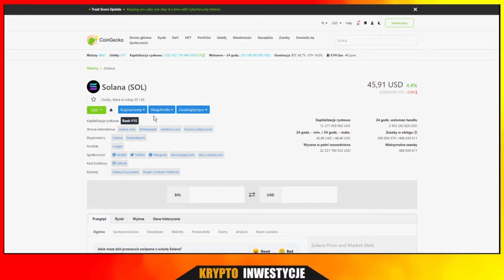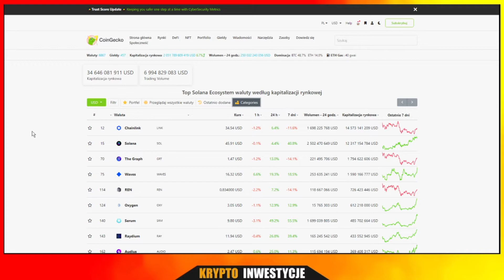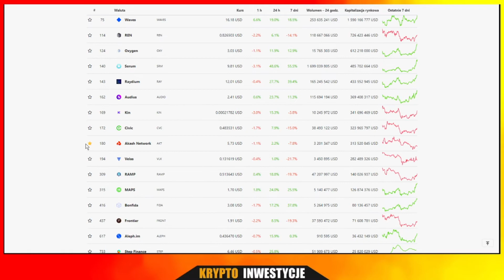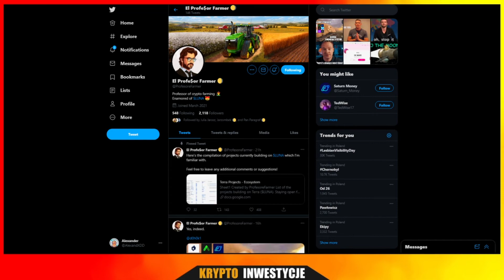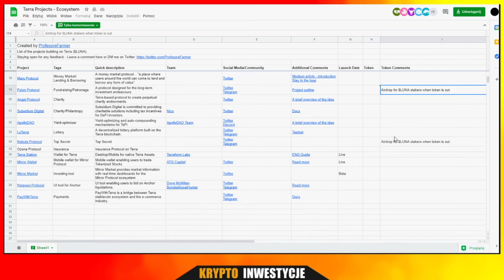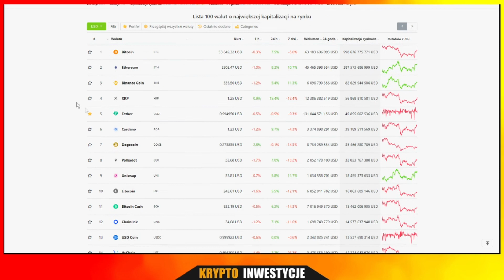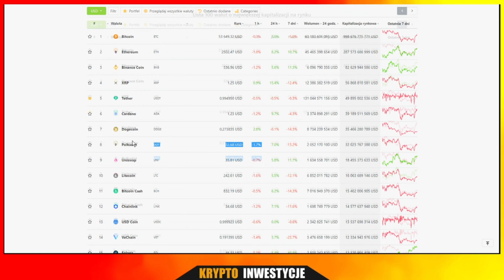PAMIĘTASZ TEN AIRDROP? 200$! | KRYPTO NEWS